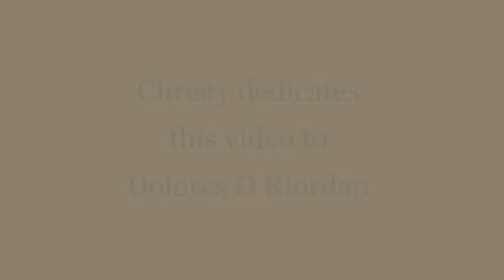Christy Kelly Takes on Steve Davis by Gerry Molloy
Speaker Professional Snooker Player Ken Doherty, Steve Davis and Christy a young man and a shinning light to others.